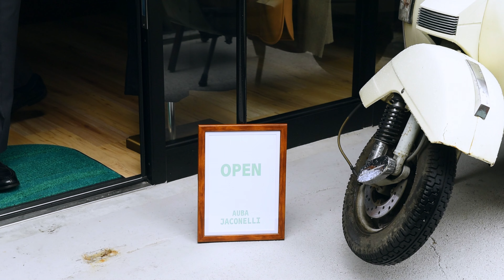Tokyo Utopia Vol.1 ：Auba Jaconelli【新しい/馴染みのヒト・モノに会う洋服屋】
Tokyo Utopia : 大都市の日常にある小さな幸せ（理想郷）
本チャンネルでは、田舎生まれ田舎育ちの作者が都会に暮らすの中で感じる小さな幸せや、そこで活動する素敵なお店や人々を配信いたします。

◾︎Tokyo Utopia
Photographer : Kousuke Shimasaki
【ポートフォリオ】
【各種SNS】
1.メインアカウント

第1回は、今年（2022年）の8月に台東区浅草橋3丁目にオープンしたオーダースーツとセレクトアイテムの洋服屋Auba Jaconelliの朝の準備風景を配信いたします。

都会で田舎のような温かみを感じる浅草橋というエリア。
店内には、カウンターテーブルがあり、ドリンクをいただきながら、
ご自身に合った世界に１つだけのスーツを作ることができます。

田舎出身の僕が、Auba Jaconelliで感じたのは、上質な洋服があるのはもちろんですが、都会にいるのになぜか故郷に帰ったような安心感を抱くということでした。
店主の真摯なご接客、近隣の方々とのコミュニティーの深さ全てが暖かく、東京の第二の家になりました。

「Aubaを通して、人や物、何かのきっかけに出会う。」
東京にご在住の方も、ご旅行でお越しの方もぜひ足を運んでみてはいかがでしょうか。

◾︎お店の概要
【店名】
Auba Jaconelli
【住所】
〒111-0053
東京都台東区浅草橋3-4-8 1F
【営業時間】
OPEN : 平日15:00〜22:00
            土日祝13:00〜19:00
定休日：水・木